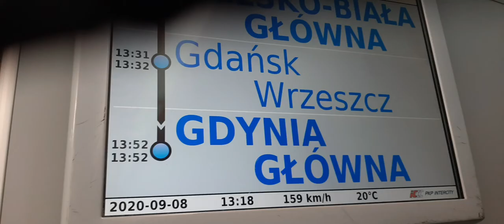Gdańsk dzień pierwszy część 1 hotel.